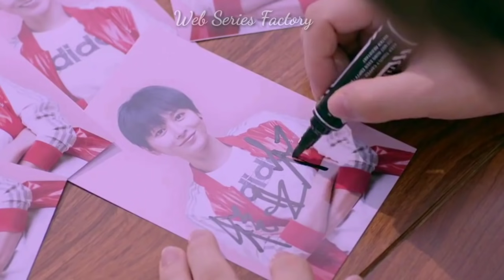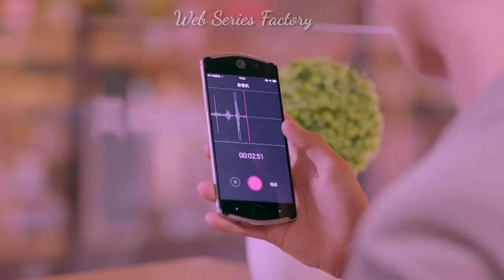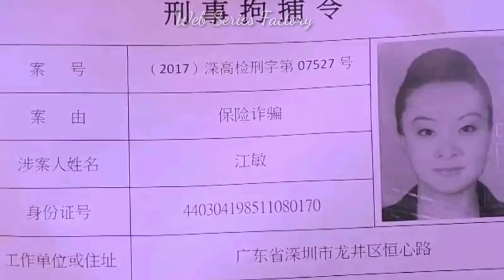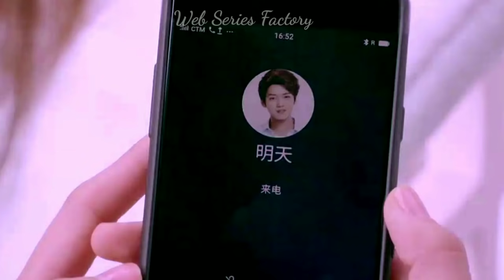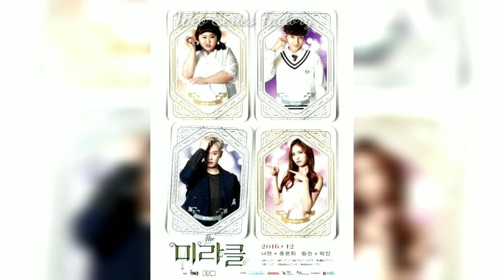இனிப்பு போர்/ Sweet combat/ Episode 36,37/ THE END/ Tamil dubbed Chinese series/ Web Series Factory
(உங்களுக்கு பிடித்திருந்தால் மட்டுமே) வாங்க வாங்க. 🙏😍🙏
 🙏வணக்கம்,
🙋நான் உங்கள் தமிழ் குரல் விமர்சகி கயல்விழி👸.